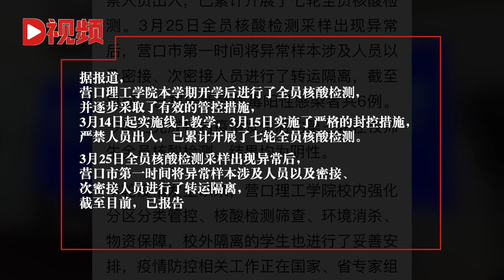辽宁营口理工学院已报告6例新冠病毒阳性感染者